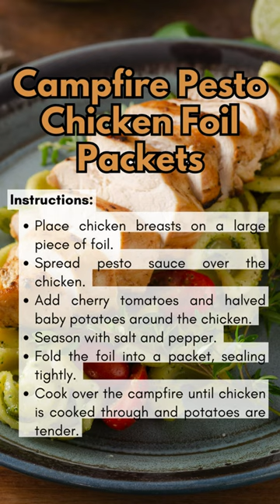Unwrap Flavorful Adventures: Best Camping Food - Campfire Pesto Chicken Foil Packets!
Get ready to tantalize your taste buds and ignite your sense of adventure with our mouthwatering recipe for Campfire Pesto Chicken Foil Packets! 🏕️🔥 Picture this: tender chunks of chicken marinated in zesty pesto sauce, nestled alongside vibrant veggies and aromatic herbs, all cooked to perfection over the crackling flames of a campfire. It's a culinary masterpiece that will have you savoring every flavorful bite under the open sky.

In this exciting video, we'll show you how to create these delicious foil packets right at your campsite, with easy-to-follow instructions that are perfect for outdoor cooking enthusiasts of all skill levels. From preparing the ingredients to assembling the packets and cooking them to golden perfection, we've got you covered every step of the way.

Join us as we embrace the spirit of outdoor dining and celebrate the joy of sharing delicious meals with friends and family in the great outdoors. Whether you're camping in the mountains, by the lake, or in your own backyard, these Campfire Pesto Chicken Foil Packets are sure to become a favorite camping tradition that you'll look forward to again and again.

So, grab your foil, fire up the grill, and let's embark on a culinary adventure like no other. Your taste buds will thank you!

for more camping tips, recipes, and outdoor inspiration. Let us be your guide as you explore the wonders of the wilderness and create memories to last a lifetime!